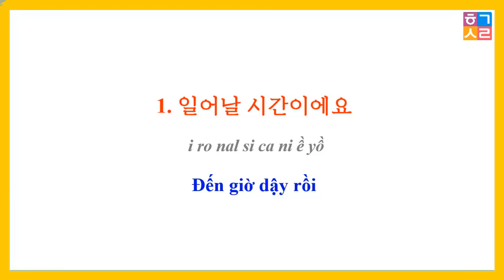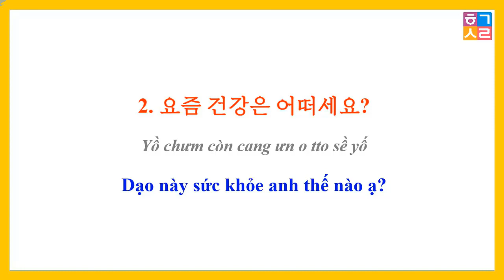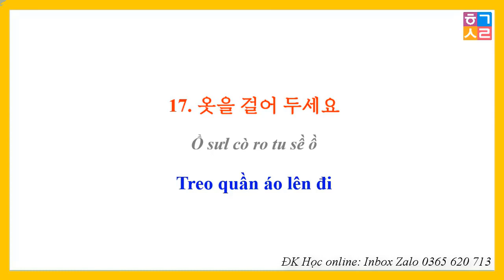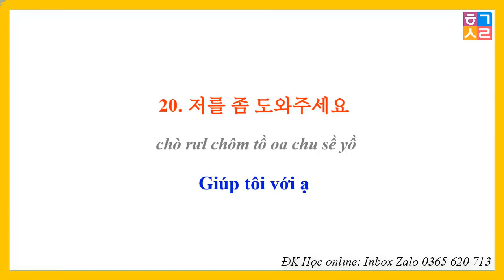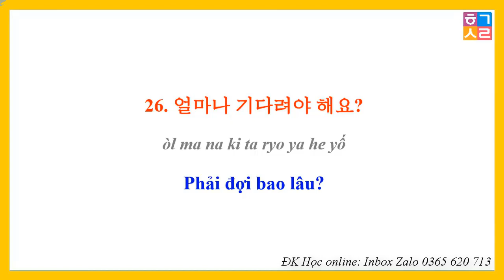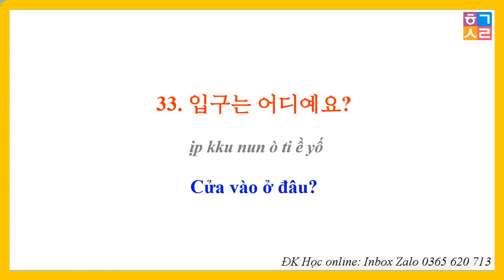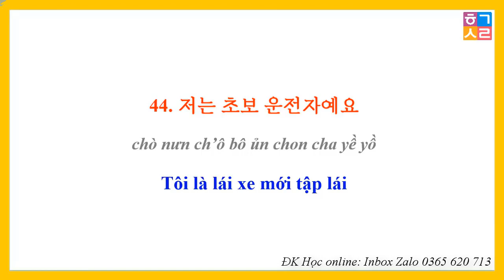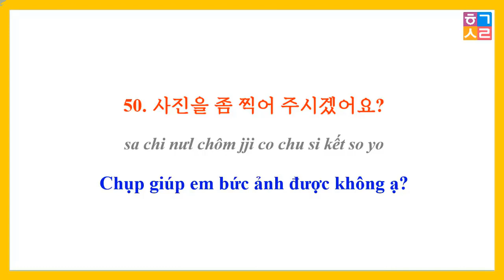50 Câu Tiếng Hàn Giao Tiếp Ngắn - Dùng Hằng Ngày | 자주 쓰는 한국어 50문장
50 Câu Tiếng Hàn Giao Tiếp Ngắn - Dùng Hằng Ngày | 자주 쓰는 한국어 50문장